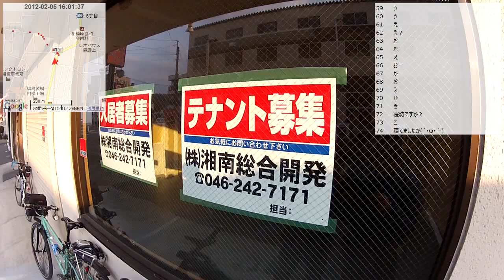【自転車散歩】2012/02/05(日) part3 橋本～町田～中山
・前の動画 アイス工房ラッテ～城山湖～橋本